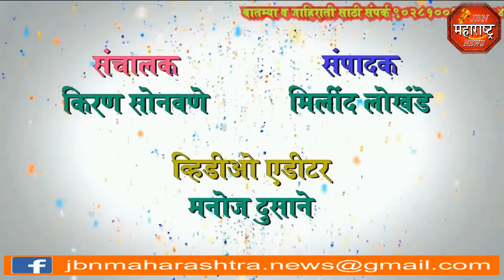jbn maharashtra news jalgaon